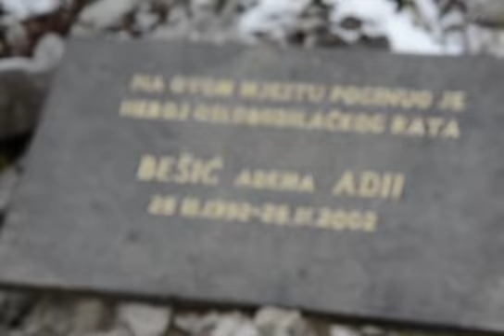Godisnjica pogibije rahm.Adila Besica.Govor Kom.Hamdija Abdic Tigar.Grabez